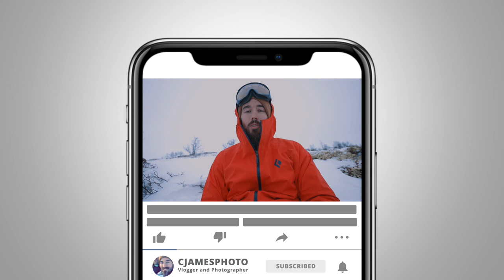"Capturing the Beauty of Norwegian Musk Oxen with Sony 200-600mm: Wildlife Photography PART 2”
I have returned to Dovrefjell to photograph Musk Oxen again and this is part 2,
After the success i had last year I just had to come back.
And I have also joined Trond Westby who has an amazing channel
photographing wildlife.

Vlog Camera
Camera 1
Camera 2
The Best Lens
The Long Lens
The Tripod
The Best Monopod
Action Camera
The Gloves
The Liners
Head Lamp
Down Jacket
Mareno Legs
Mareno Top
Snow Shoes